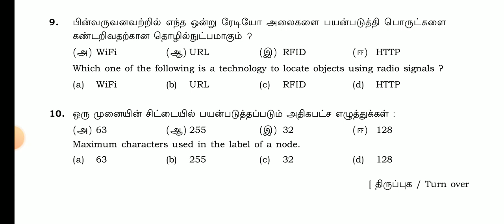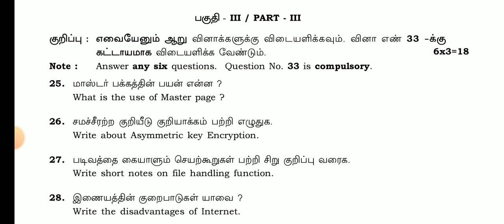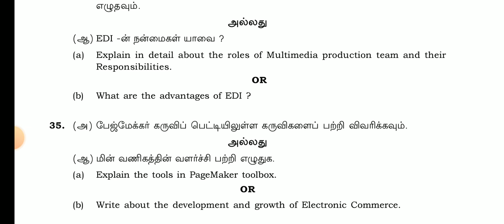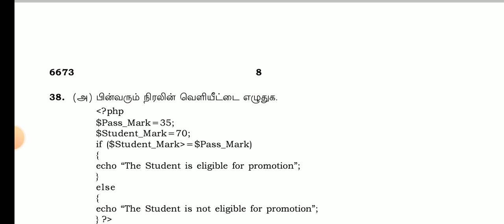12TH STD COMPUTER APPLICATION PUBLIC EXAM MARCH-2024 OFFICIAL ORIGINAL QUESTION PAPER 12TH COMPUTER💯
11TH BIOLOGY PUBLIC EXAMINATION MARCH APRIL-2024 II 12TH STD PUBLIC PRACTICAL EXAM PAPER CORRECTION

10THSTD#WHAT'SAPP#GRUOP

12TH STD SCHOOL UPDATE 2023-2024

11TH STD SCHOOL UPDATE 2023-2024

10TH STD SCHOOL UPDATE 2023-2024

9th Maths Half Yearly Exam December-2023 Official Original QuestionPaper II 9thMaths QuestionPaper

10THSTD#WHAT'SAPP#GRUOP

12TH STD SCHOOL UPDATE 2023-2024

11TH STD SCHOOL UPDATE 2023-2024

10TH STD SCHOOL UPDATE 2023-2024